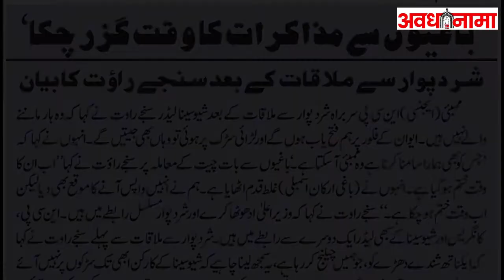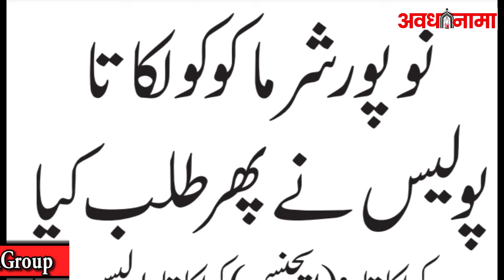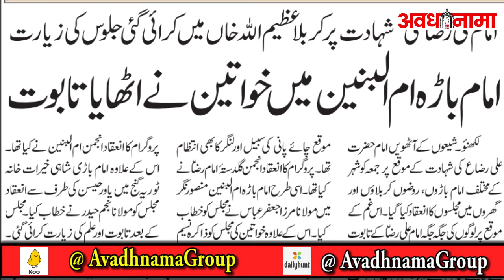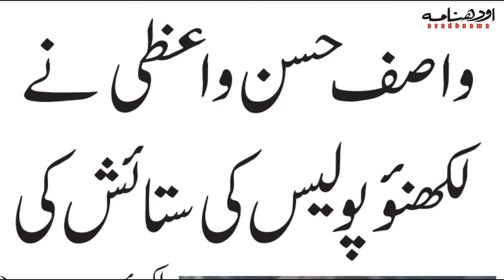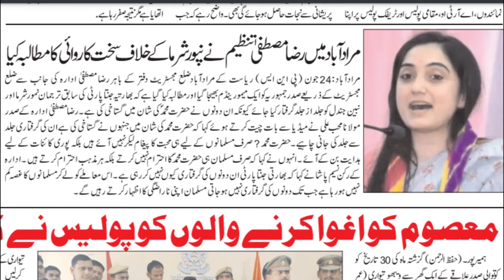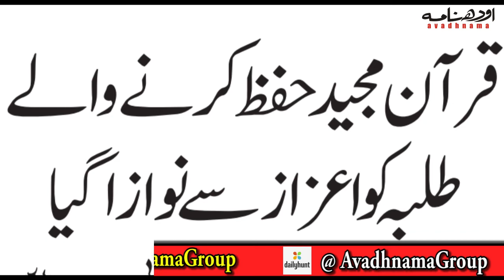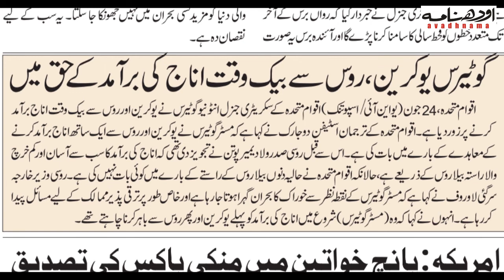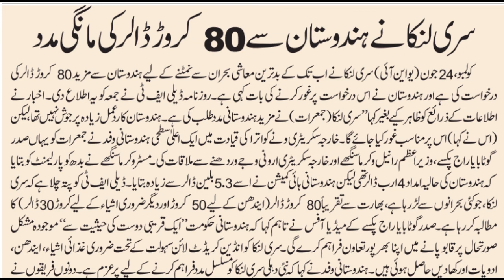बुलडोज़र कार्रवाई पर SC | PM मोदी के खिलाफ SC में ज़किया जाफरी की याचिका खारिज | Avadhnama Voice News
25 June News Bulletin in Avadhnama Urdu Voice Edition
गुजरात दंगा:PM मोदी को क्लीन चिट के खिलाफ जाकिया जाफरी की याचिका SC में खारिज
Gujarat Riots: सुप्रीम कोर्ट ने गुजरात दंगों पर मोदी को दी क्लीन चिट,
Gujarat Riots 2002 | गुजरात दंगा केस में PM Modi को क्लीनचिट, SC ने SIT की रिपोर्ट को माना सही
Maharashtra Political Crisis News Live Updates
Latest Maharashtra News
Maharashtra News LIVE Updates
Maharashtra Political Crisis LIVE Updates
Uttar Pradesh Latest News
Pm modi hindi news
Maharastra news today
Maharashtra latest news
Maharashtra news live
Maharashtra political latest news
Maharashtra politics
UP goverment news
All top news today
Bulldozer Action पर UP Government
Plea Against 'Bulldozer' Action
यूपी में बुलडोजर कार्रवाई
Latest News about up bulldozer action